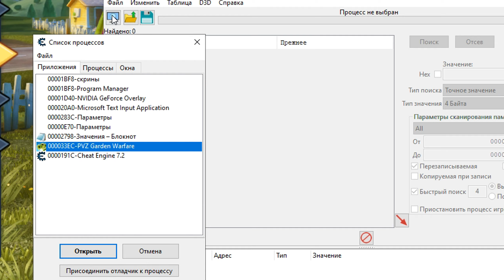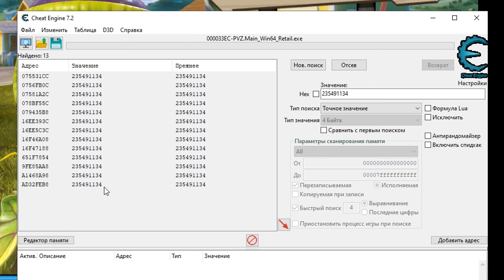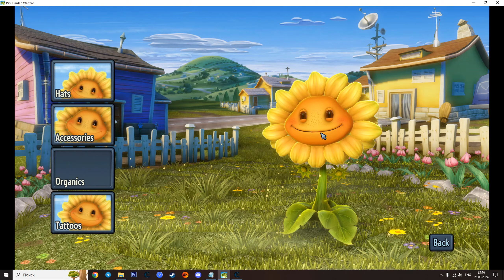Удаляем конечности персонажей с помощью чит энджина в PvZ GW1